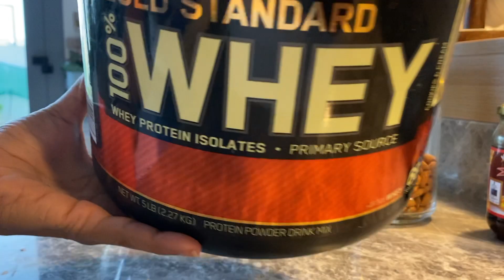PROTEIN ENERGY BALLS | No Bake Healthy Snack | Quick Dates Laddu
In this video, I am giving a recipe for quick dates laddu which is a NO-BAKE healthy snack. Snack on these high-protein energy balls. Good as a tiffin snack for all ages. These keep you full and satiated for a long time. Enjoy, and let me know your comments below :-)

for healthy lifestyle tips.